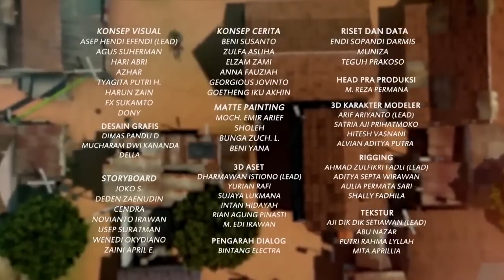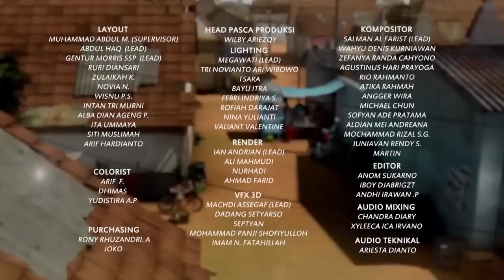Kejar-kejaran Adel dan Dennis yang Rebutan Apel Hijau - Adit & Sopo Jarwo